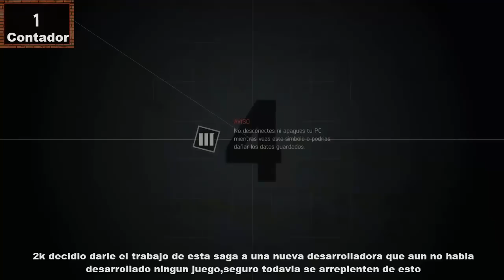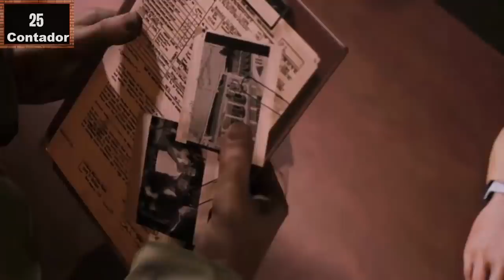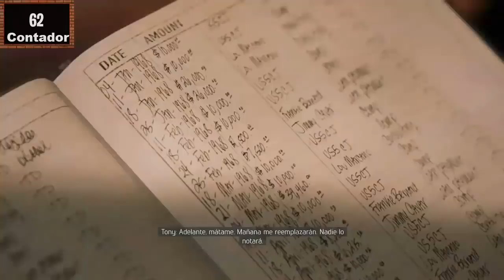TODO LO MALO EN MAFIA 3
Basado en el canal Cinema Sins xd